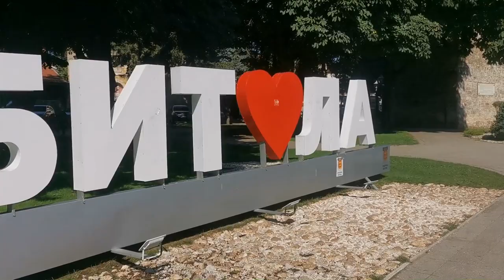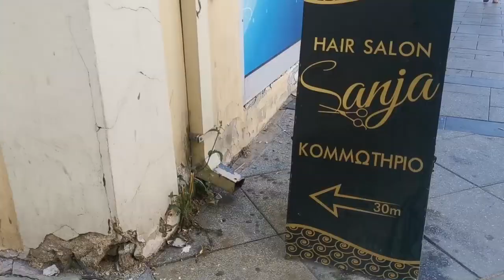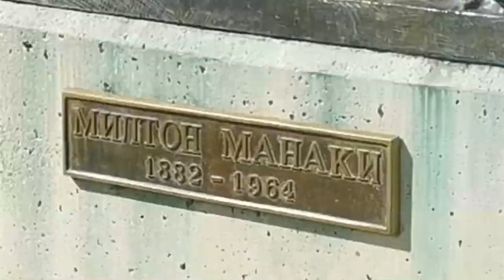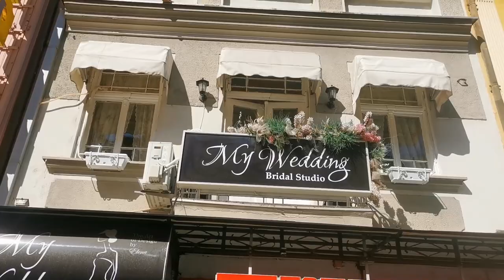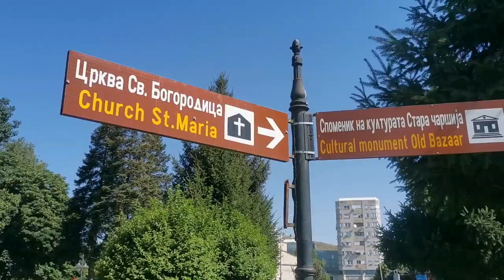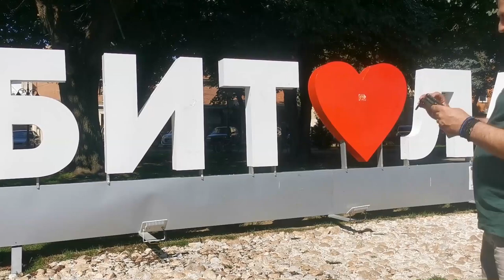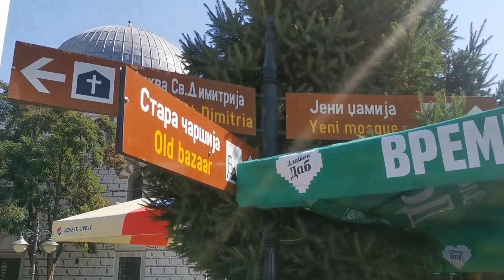Bitola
Bitola North Macedonia
Μοναστήρι FYROM